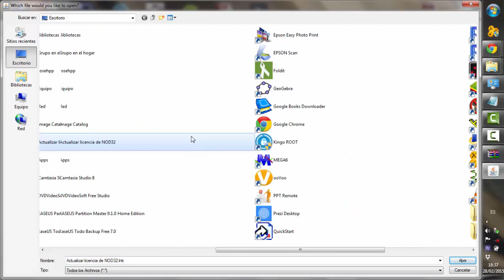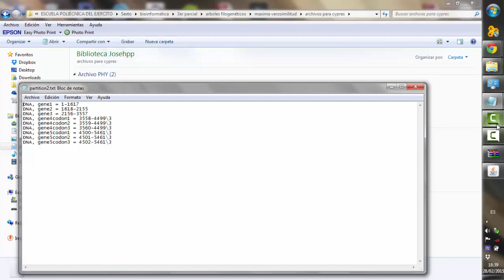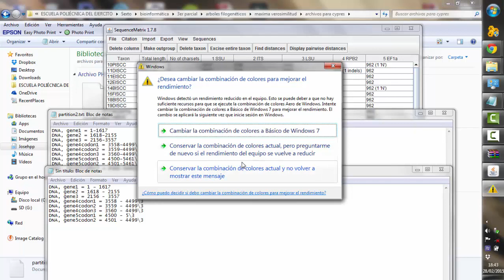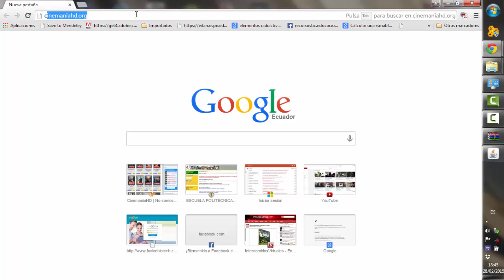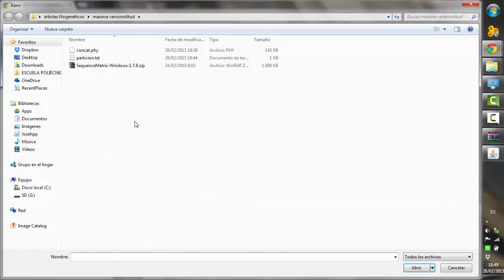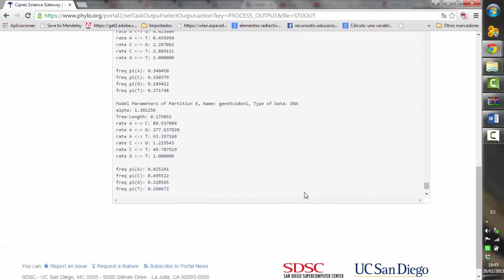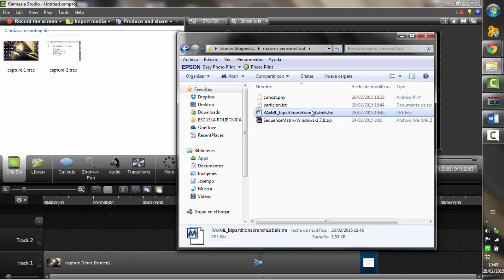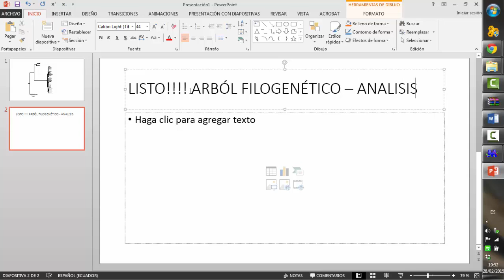Métodos de reconstrucción de árboles filogenéticos - Maxima Verosimilitud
Árbol filogenético creado a partir de alineamientos y con el uso de Cypres .